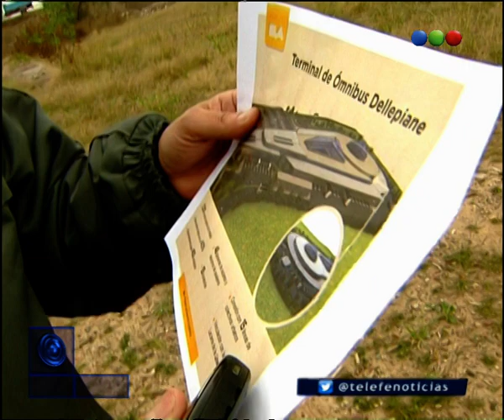Nueva terminal de micros - Telefe Noticias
La terminal estará ubicada en Flores y comenzará a ser construida en septiembre.